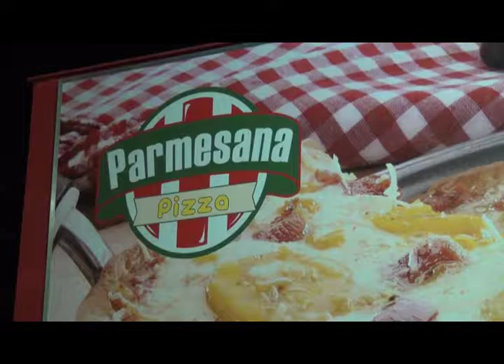AVANCE FURIA ROJA TV MAR 9 -18